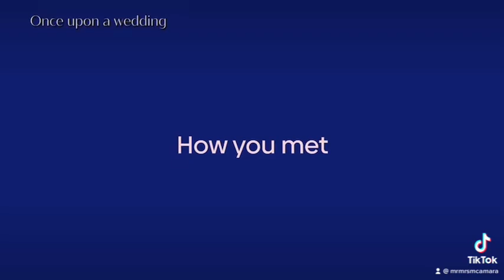FRANCISCA MENERO CAMARA ONCE UPON A WEDDING 2023 ( 1 )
FRANCISCA MENERO CAMARA ONCE UPON A WEDDING 2023